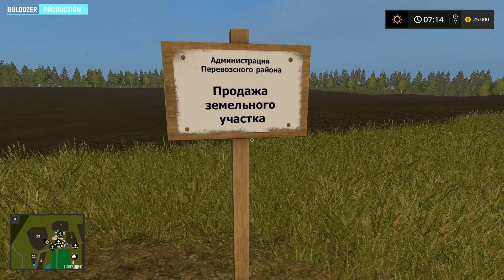Farming simulator 2017 обзор карты ЯГОДНОЕ мое первое видео 😱😱😱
✅Это мое первое видео с микрофоном обзор на карту ЯГОДНОЕ для Farming simulator 2017,первый опыт записи 2018 год и первый мой обзор,нервничал ли я ? Да вроде не особо а вот микрофон и соответственно звук полное го..но прошу прощения !!!